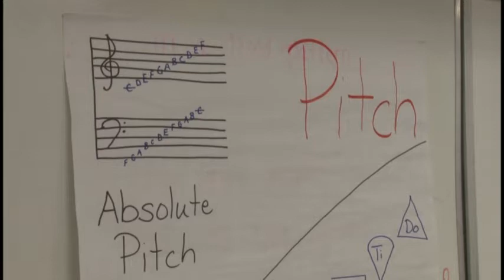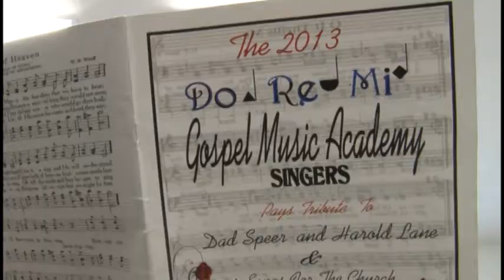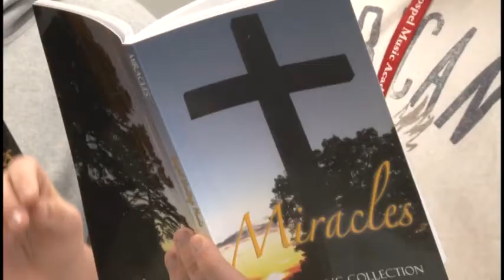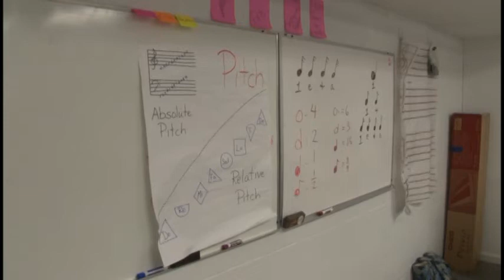Do Re Mi Gospel Music Academy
This week on NCTV, we'll a visit a music academy where gospel is the only kind of music you'll hear.